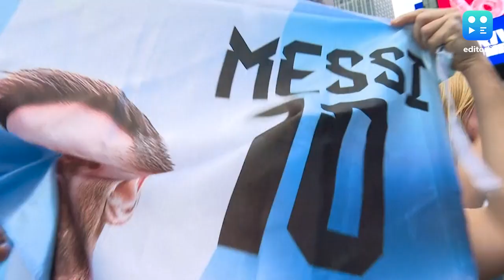Lionel Messi Birthday :মেসি আবেগে ভাসল Times Square ,সতীর্থদের সঙ্গে কেক কাটলেন আর্জেন্টিনার অধিনায়ক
কোপা আমেরিকার লড়াইয়ে আর্জেন্টিনার মুখোমুখি চিলি। তার আগে দলের সঙ্গে জন্মদিন পালন অধিনায়ক লিওনেল মেসির। ৩৭-এ পা রাখলেন মেসি। ২ বছর আগেই দেশকে কাঙ্খিত বিশ্বকাপ এনে দিয়েছেন। এবার দ্বিতীয়বার কোপা জয়ই লক্ষ্য। ক্যাপ্টেনের জন্মদিনে মেসি আবেগে ভাসল নিউ ইয়র্কের টাইমস স্কয়্যার। সেই আঁচ থেকে বাদ পড়ল না নিউ জার্সির টিম হোটেলও। দলের সঙ্গে কেক কাটলেন লিও মেসি।